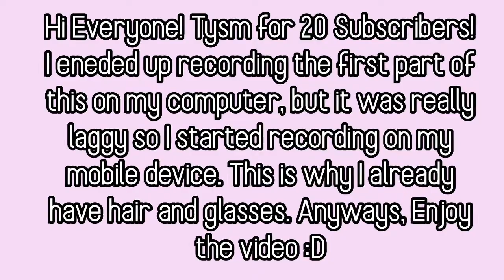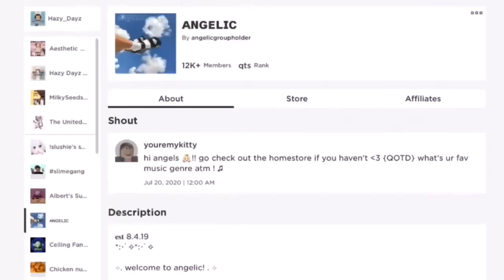Re-Making my Entire Roblox Avatar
Hello, Welcome to the Premiere!

Premiere starts: 10 am EST, Jul 21